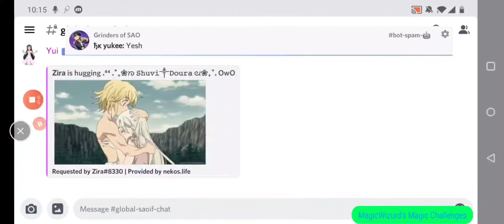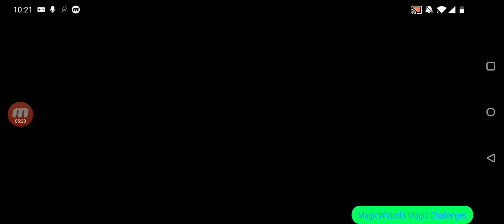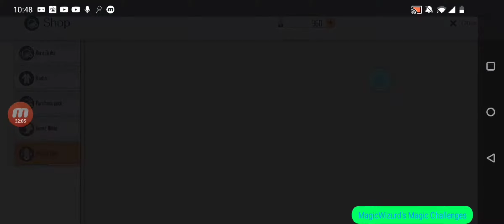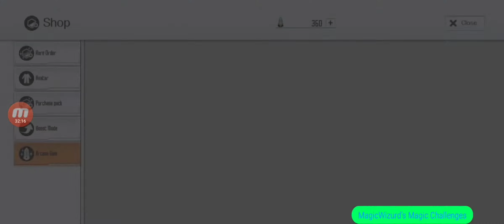I DEFEATED INTEGRAL FACTOR! SAO IF EPISODE 122!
The biggest accomplishment I have made yet...